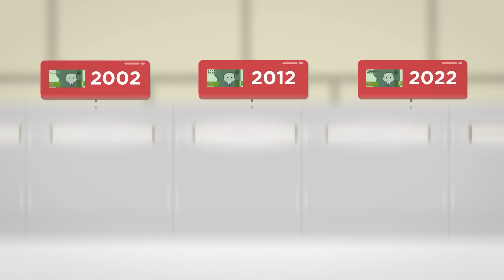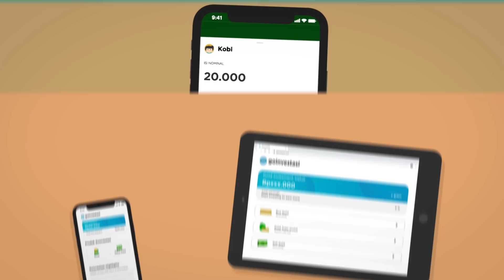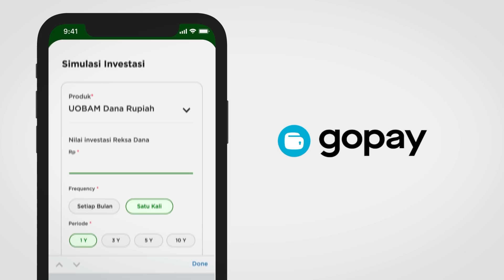Nabung Gak Akan Bikin Kita Cepet Kaya*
Nabung pangkal kaya. Ya, kita pasti udah sering banget denger omongan ini. Tapi kalo nabung sama dengan kaya, berarti harusnya udah ada banyak orang yang berenti kerja dan leha-leha? Nyatanya, enggak juga. Jadi benarkah nabung aja bikin kita cepet kaya? Enjoy the video!